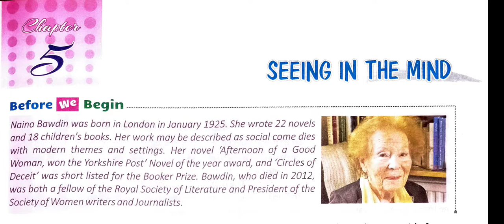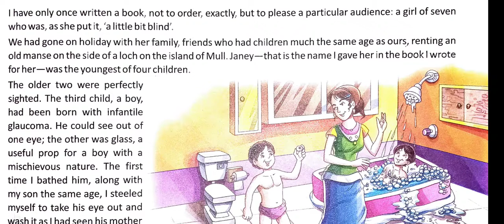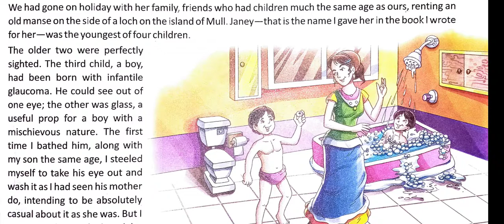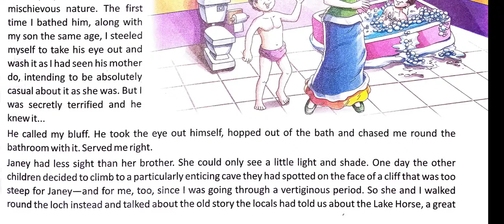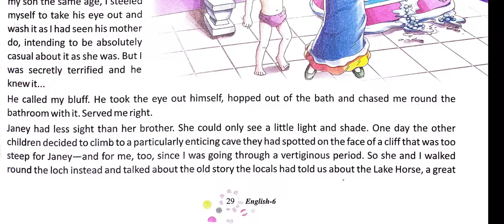Seeing in the Mind by Nina Bawden || Part 1 || Story of Janey || Explained in Hindi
Nina Bawden was born in in London in January 1925. she wrote 22 novels and 18 children's books. Her work may be described as social comedies with modern themes and settings. The novel "Afternoon of a good Woman" won the "Yorkshire Post" Novel of the year award and "Circles of Deceit" was shortlisted for "The Booker Prize".Bawden, who died in 2012, was both a fellow of Royal Society of Literature and President of the Society of Women Writers and Journalists.